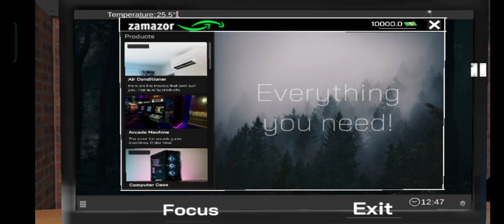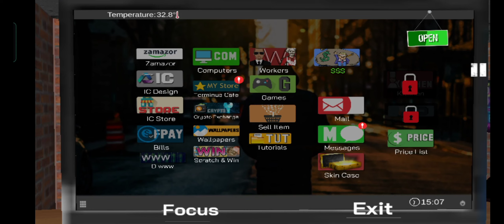Internet cafe simulator gameplay || terminus gamerz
Internet cafe simulator gameplay #1 || terminus gamerz

Hello friends, Today we will going to a internet cafe simulator . watch this video-

BUILD the best internet cafe in the world !
Internet cafe simulator is an internet cafe business simulation game. You can set up and manage a comprehensive workplace within the game.
There are many activities and people you can interact with in the city . You must pay the rent of your apartment and shop. You must satisfy your customers.
You should install more elegant and powerful gaming computers. You can also do illegal work if you want. But be careful, the price can be very heavy.INTERNET CAFE SIMULATOR.